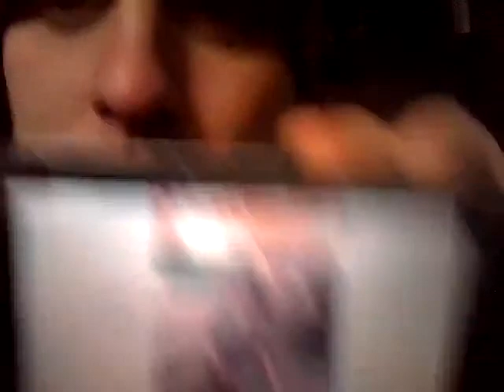Just another day in the woods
bored out hunting not seeing anything